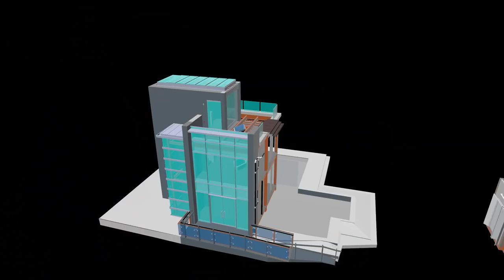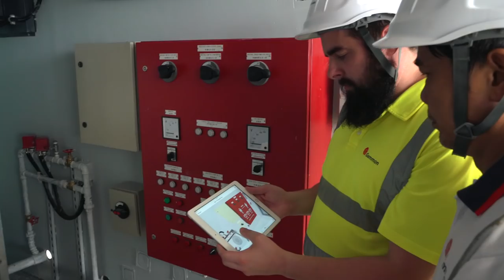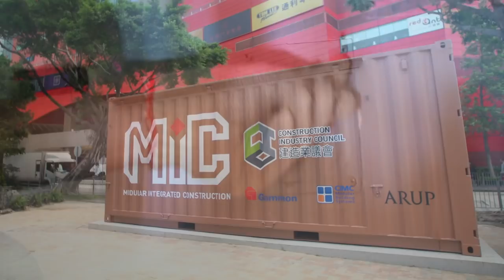MiC - Modular Integrated Construction